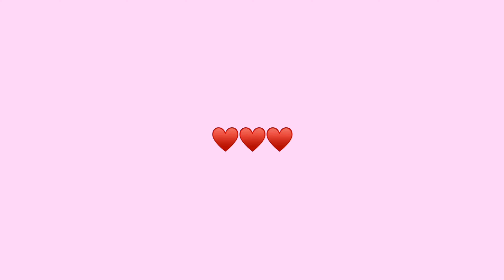【収納】アクセサリー全種類ネックレス/イヤリング/指輪/サングラス/ヘアアクセサリーの収納方法！ハイブランドのアクセサリーの扱い方＋収納方法も紹介！